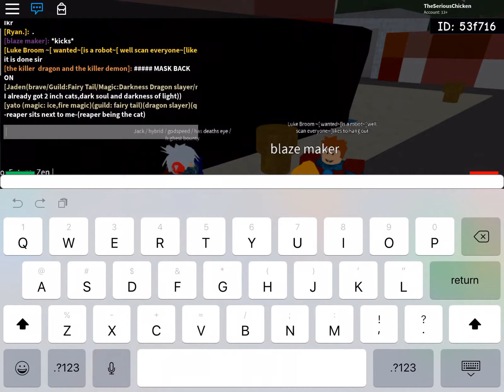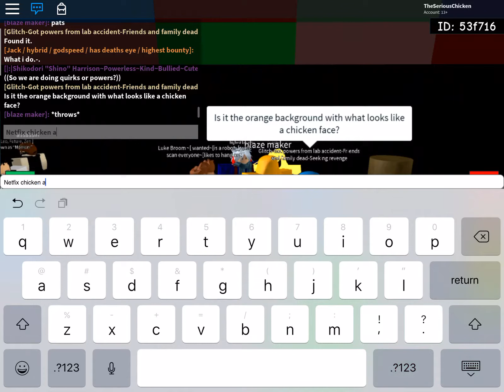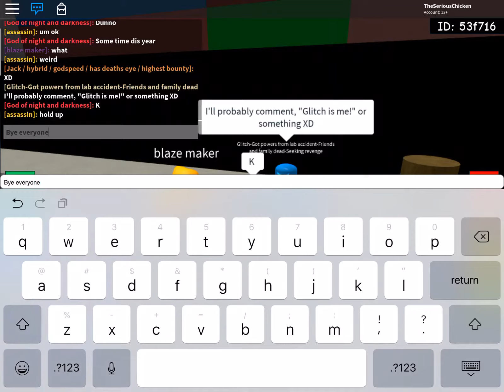Random click bait :3